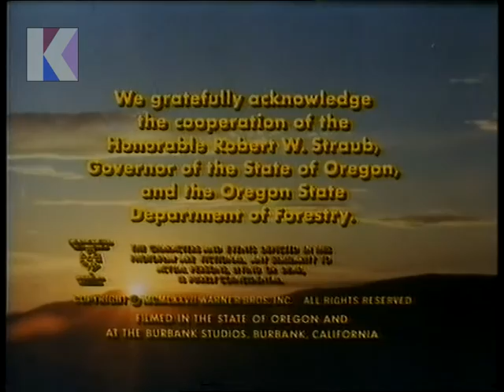Monday 31st May 1982 BBC1 - News - Weather - Wildlife Jubilee - Night Of One Hundred Stars - Rare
31st May 1982 - BBC1

Channel: BBC1
Date: Monday 31st May 1982
Time: 9.30pm approx.
Continuity Announcer: Tim Nicholls
Trail Voice-Over: Unknown
Wildlife Jubilee Trail Voice-Over: Michael Maine

• End of the film ‘Fire
• Continuity: Trail for BBC1's ‘Great Summer of Entertainment’
• Continuity: re. The Amazing Howard Hughes shortly on BBC2
• Continuity: Night of One Hundred Stars in 20 minutes on BBC1
• Continuity: BBC1 clock into Main News
• Full bulletin with Michael Buerk
• Weather with Anne Purvis
• Continuity: Wildlife Jubilee trailer on Wednesday at 7.45
• Continuity: into Night of One Hundred Stars
• Start of Night of One Hundred Stars